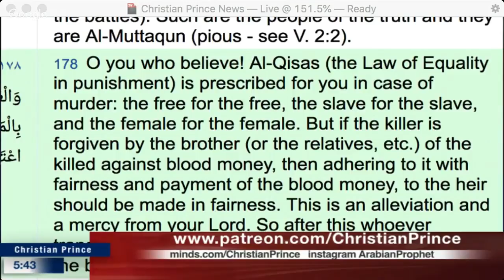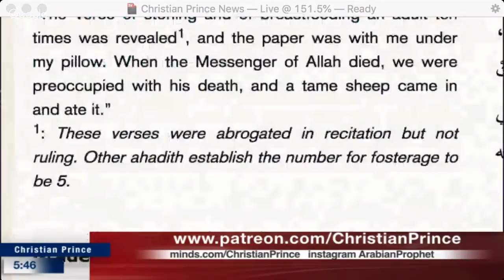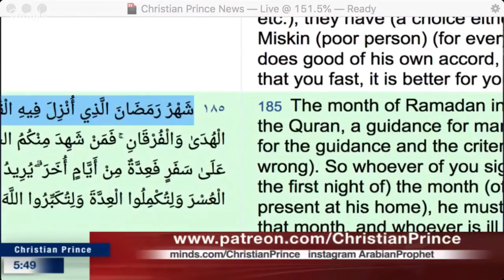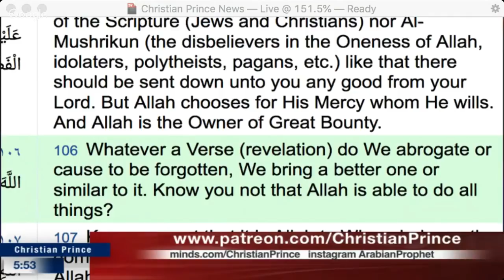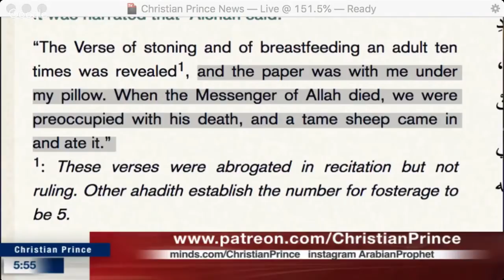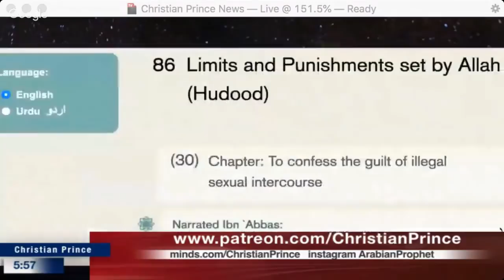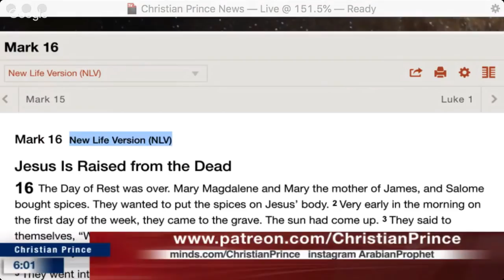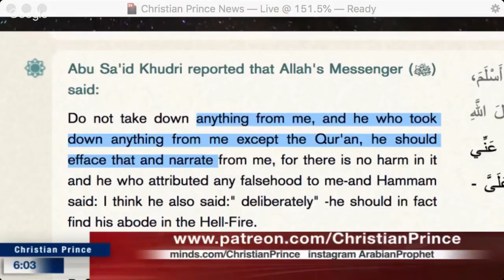Teach Me! Silence Me!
This video is an excerpt from Christian Prince's (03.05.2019)  Stream: "Mark 16;17-18 Mohammedans Challenge!" reposted from the Librarian YouTube Channel.

Twitter.com/Christistheone1